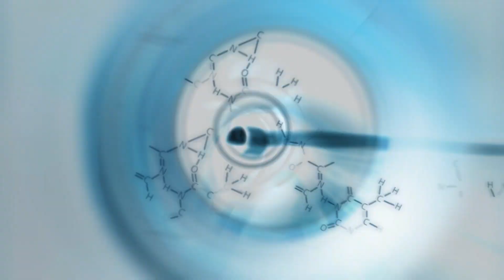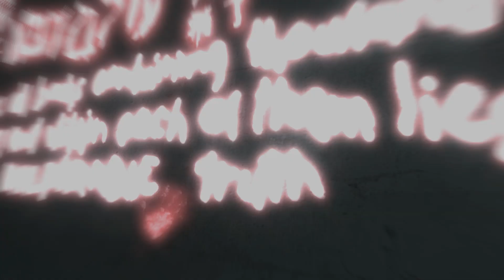Assassin's Creed Часть 4 ➧➧➧ Иерусалим Талал Прохождение без комментариев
✅Не забудь колокольчик)